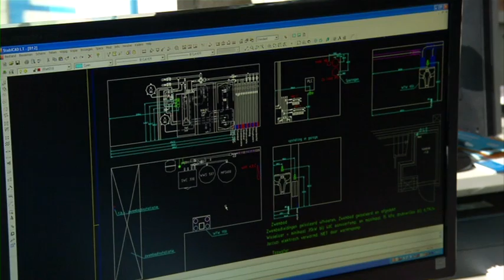Vorstermans Klimaattechniek - Meijel promotiefilm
Energieneutraal wonen? Het is mogelijk! Sterker nog, het is wat Vorstermans al jaren met succes uitvoert. Maar nog belangrijker is, dat daarbij een hoge standaard voor comfort wordt gehanteerd.
Prettig leven ontstaat door een prettige leefomgeving. Een woning of kantoor moet daarom gegoten zitten als een maatpak. Net als bij een maatpak moeten al uw specifieke wensen en eisen worden vertaald naar een voor u op maat gemaakt ontwerp. Vanuit dit oogpunt streeft Vorstermans twee doelen na. Het realiseren van een zo hoog mogelijk comfort tegen zo laag mogelijke maandlasten (energieneutraal) door middel van duurzame installaties.